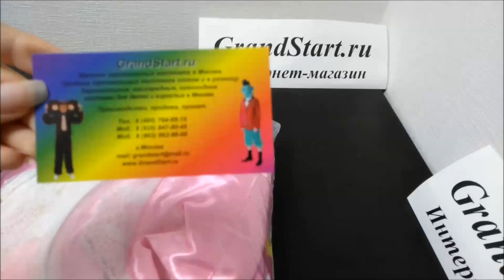👍 Костюм 🌟 Кукла для девочки — Магазин GrandStart.ru ❤️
🌟 🇺🇸 Costume 🌟 Doll for girl — Shop GrandStart.ru 🌟
✅Видео Смотреть Обзор Одежда Костюмы Распаковка Товар LifeHacking Лайфхак Видеообзор Интернет-магазин Grandstart.ru ГрандСтарт.ру ®️
🌟 Производство, продажа костюмов для детей и взрослых. 🌟